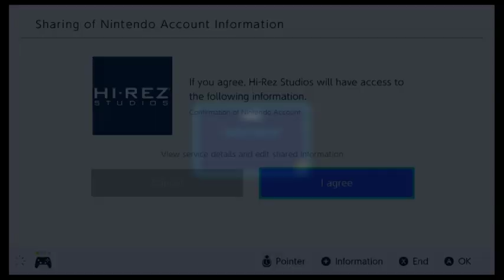free to play friday Smite